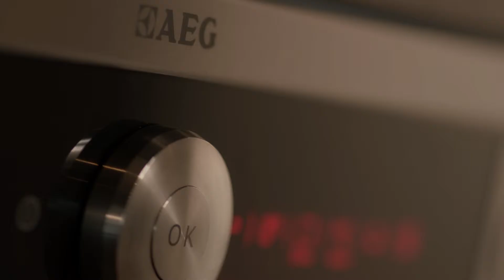MHK Küchen Trailer